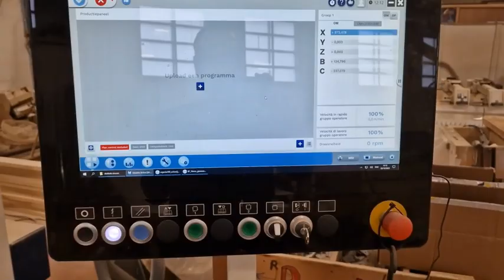MachineStore.be - Morbidelli M 100 workcenter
- RO.AX F23L drilling unit
- 5 axis JQX, liquid cooled
- TRB 14 tool changer
- FAST 14 tool changer
- conveyor belt for shavings expulsion
- tool length detection device
- panel thickness detection device
- 4 panel lifters
- 90m³ pump
- Tecpad
- 3115*1620*180